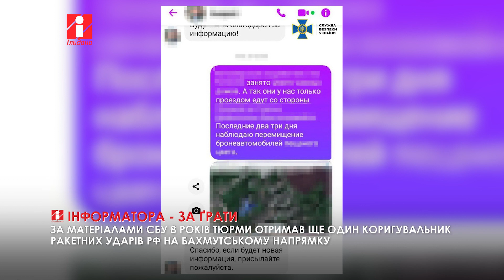Реальний термін за гратами отримав ще один коригувальник ракет на Бахмутському напрямку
Завдяки доказовій базі Служби безпеки реальний термін ув’язнення отримав ще один інформатор рф.

СБУ затримала зловмисника у результаті спецоперації у квітні цього року на сході України під час виконання чергового завдання. Поплічник ворога збирав розвіддані про місця дислокації та переміщення підрозділів Сил оборони на території Донецької області.

Кіберфахівці встановили, що отриману інформацію окупанти неодноразово використовували для нанесення прицільних ударів по українських позиціях на сході України. Під час обшуків у зловмисника виявлено комп’ютерну техніку, яку він використовував для прихованого листування з представниками рф.

Розслідування проводили співробітники СБУ в Черкаській області за процесуального керівництва обласної прокуратури.